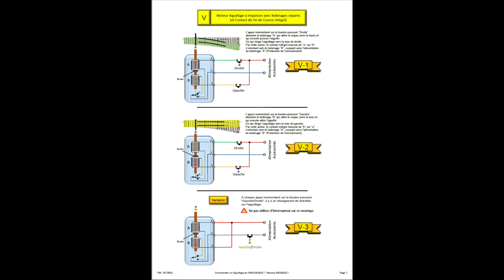Moteurs Aiguillages Version Courte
Présentation courte.
Pour la version longue, voir la vidéo :
Choix Branchement Aiguillage - Raccordement Moteur - Schémas de principe - Train HO, N, etc..